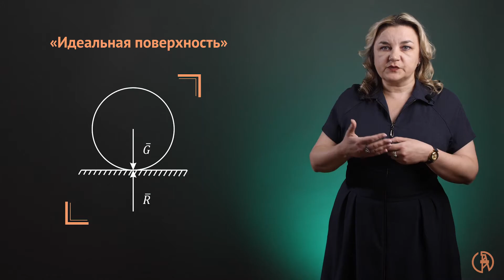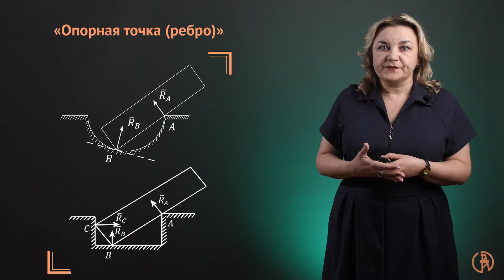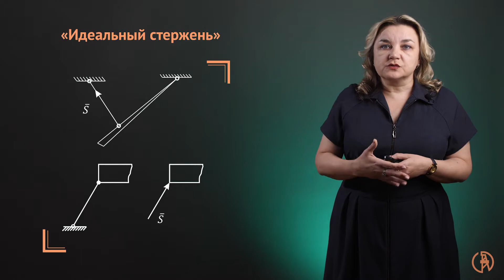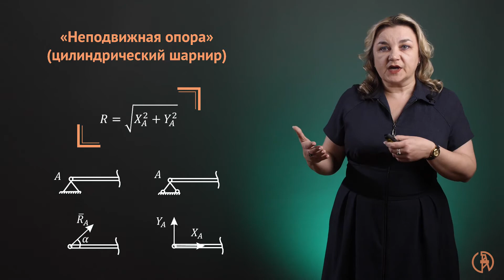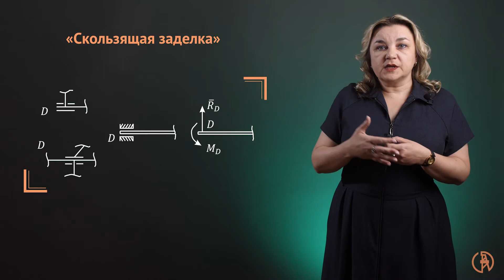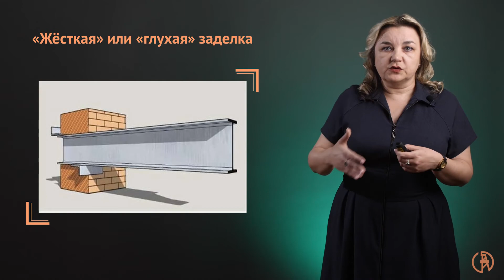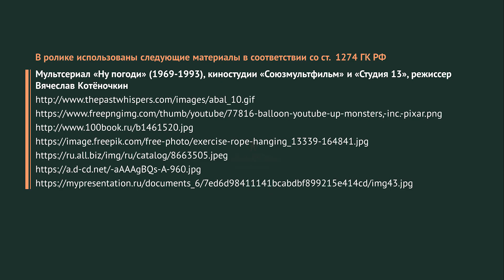Связи и их реакции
Приведены основные виды связей, ограничивающих свободу твёрдого тел и заменяющие их реакции.

Онлайн-курс "Теоретическая механика" включает в себя 57 видеолекций, 48 видеопрактик, конспекты, тесты. Трудоемкость курса составляет 5 зачетных единиц (180 часов).
Получить более подробную информацию и записаться на курс можно по ссылке